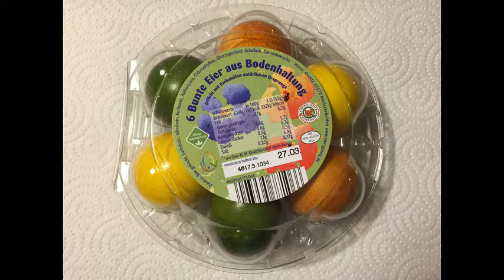Natur im Frühjahr | Nature in Spring 2021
Vor- und Erstfrühling /